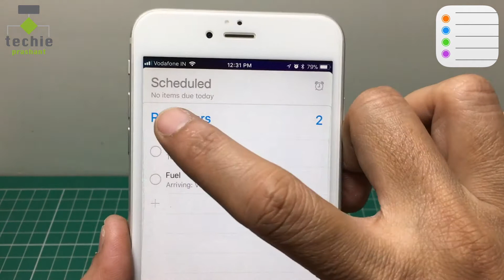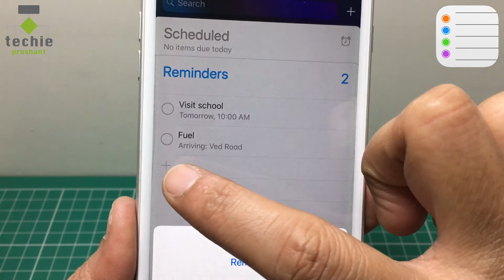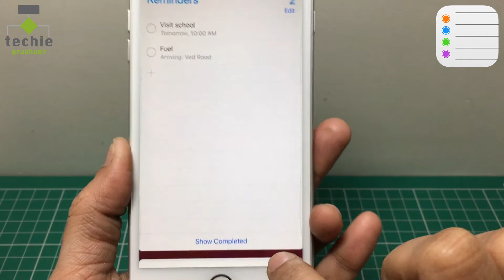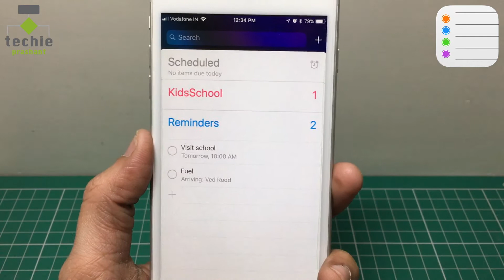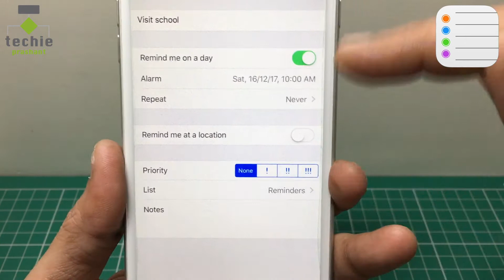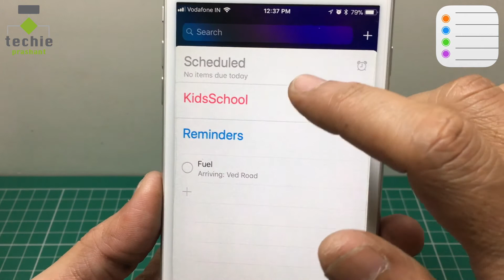How to Create List in Reminders App - iPhone / iPad - iOS11. HINDI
In this video I explained how to create list within reminders app on iPhone or iPad. Once you create list, you can create multiple reminder within that list. You can consider list a category for reminders, for example you can create list like Friends, Family, Business etc. It will make your task easy to organise reminders under each list. Everything explained in this video in Hindi.

Please view full video for more info about how to create list in reminders app on iPhone or iPad.

Prashant Mangukiya